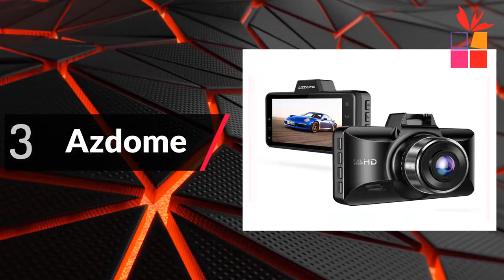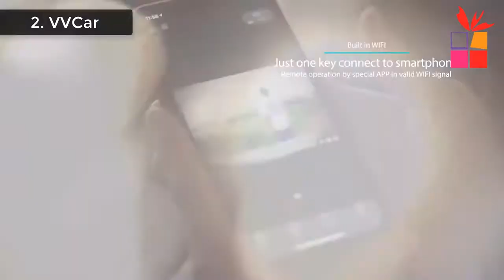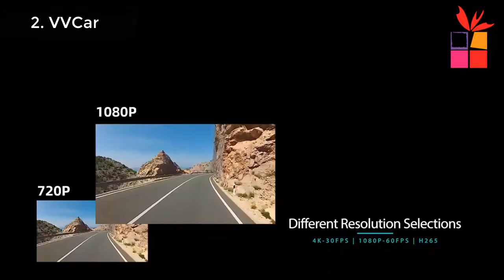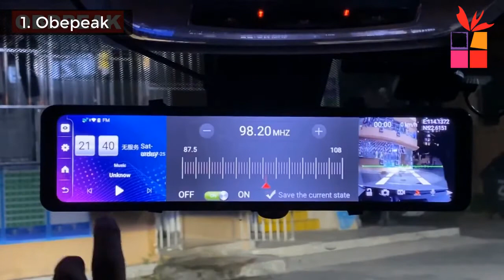Top 5 Best Dash Cams In 2021 On Aliexpress | Budget Dash Cam | Affordable Dash Cam | Reviews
1. Obepeak Rearview Mirror Dash Cam
3. Azdome Night Vision Dash Cam
4. Deelife Car Dash Cam
5. ToHayie Dual Lens Full HD Dash Cam

I will show you in this video Top 5 Dash Cams For Car On Aliexpress. Best Dash Cam 2021